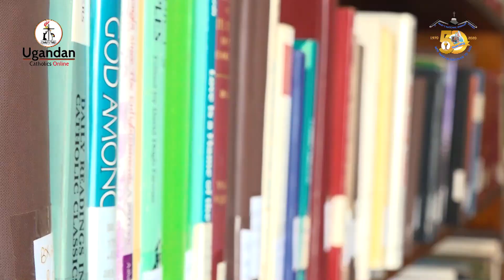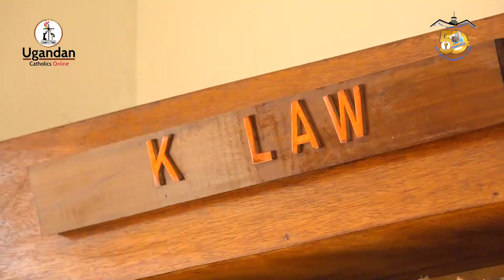50 Years of St Mary's National Seminary Ggaba | Library Department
Featuring | St Mary's National Seminary Ggaba Student's Librarian  expounding about the Seminary's library that has approximately served 200 priest as a point of reference during the past 50years.

The Jubilee  Celebrations are scheduled on the 12 Nov 2022.

Sem. Joseph Otanga - students librarian from Jinja Diocese.